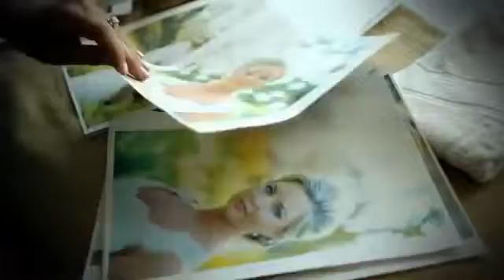Paige & Chad Mayan Riviera Destination Wedding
Destination weddings videography by Sarani Weddings Studio